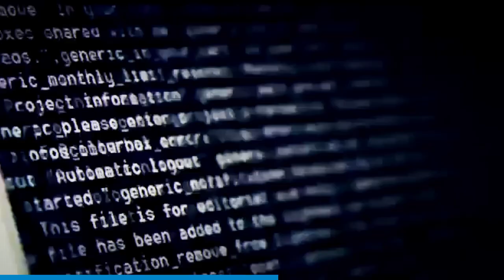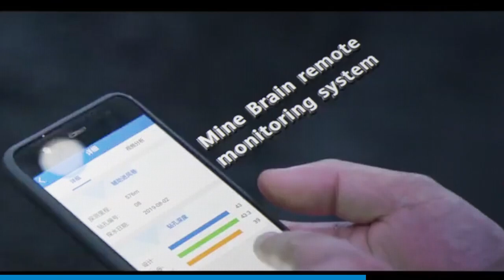Telekomünikasyon Sektöründen Haberler — 03 Aralık 2019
Telekomünikasyon sektöründe bu hafta neler yaşandı? Ayrıntılar için videomuzu hemen tıklayın!

1- Siber Tatbikat İçin Türkiye’ye Gelecekler

2- Çin, 5G İle İnsansız Kömür Ocağı İşletecek